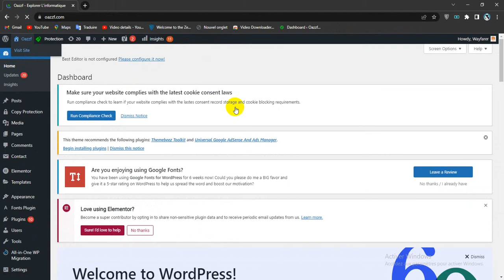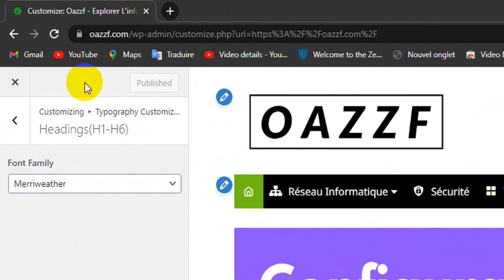How Do I Change My Headings Font In Wordpress